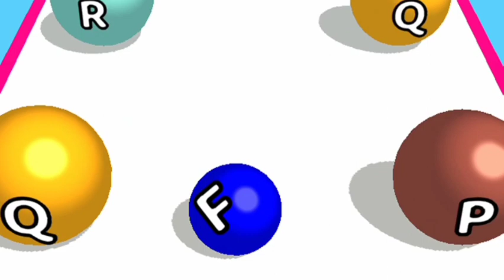ball cartoon game/colorful balls cartoon/ball cartoon for baby